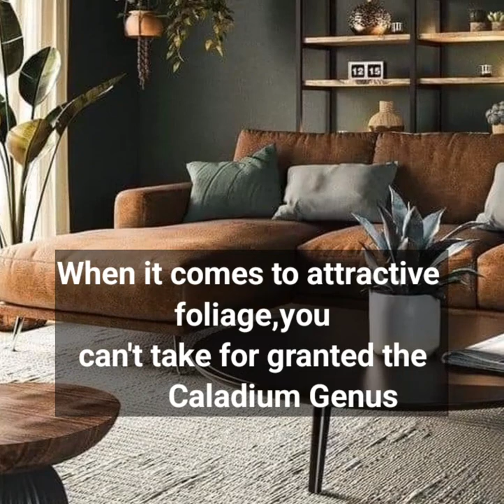27 Caladium varieties that shock the world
Thai hybrid Caladium